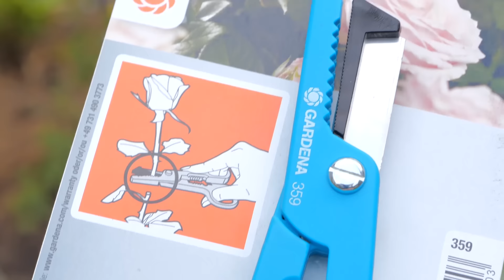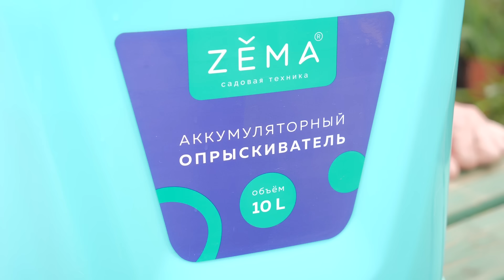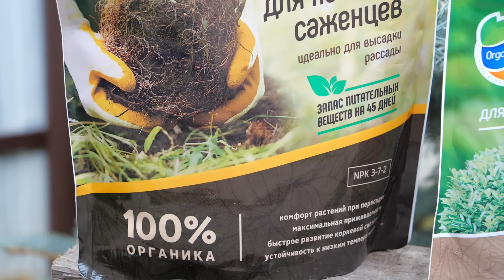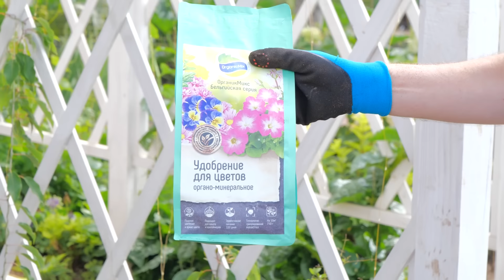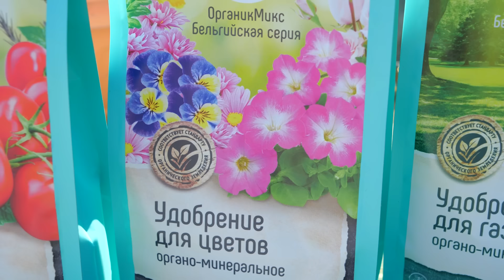В гостях у Ивана Якшина. Участок, где есть всё!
В этом выпуске я постелил дачу Ивана Якшина, эксперта по органическому земледелию и владельца интернет-магазина
Участком, Иван  занимается всего 2 года, но сколько всего уже сделано. Уверен, Вам будет интересно посмотреть.
Иван, проведёт экскурсию по своему саду и огороду, расскажет о сортах плодовых, овощных и декоративных культур и вместе сделаем ландшафтный дизайн небольшого участка.